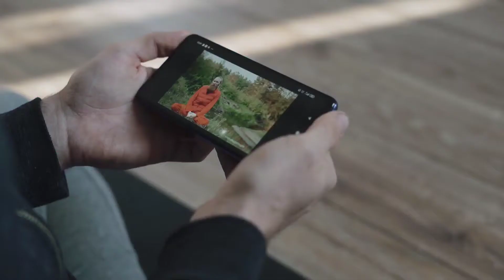Patna Me Ek Naya Lift wala Footover Bridge Bana Hai